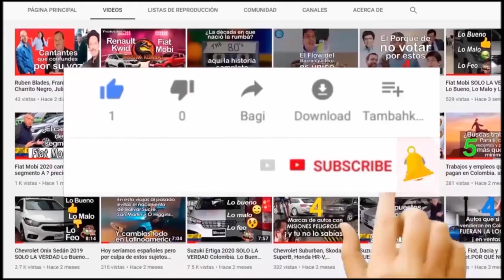Los trabajos que mas dan dinero en Colombia hoy en tiempos del Covid (Podcast solo audio)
🔊Escucha el audio del video UN PODCAST (Solo Audio) para cuando no puedes ver lo debido a tus ocupaciones y sigas haciendo lo que te gusta
😀Quieres ser mi patrocinador y así producir videos de mejor calidad❓

💻 Producimos vídeos📹 que informan, recrean, entretiene y asesoran sobre
📰 Hechos Cotidianos, Política, Gente 👤Cultura, Venta de vehículos, Viajes
✈ y más. 💬COMUNÍCATE MEJOR ¡ Solución a problemas de Entretenimiento!👍
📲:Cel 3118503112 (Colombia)